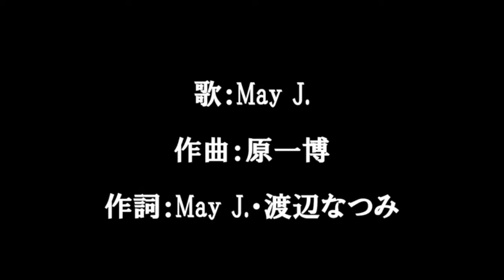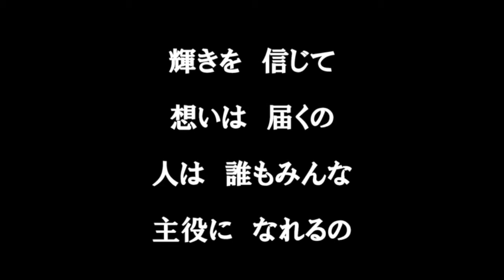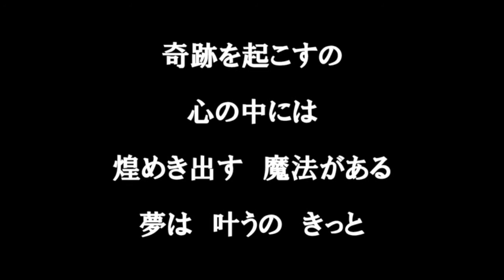May J 【Sparkle 輝きを信じて 】歌詞付き full カラオケ練習用 メロディなし【夢見るカラオケ制作人】